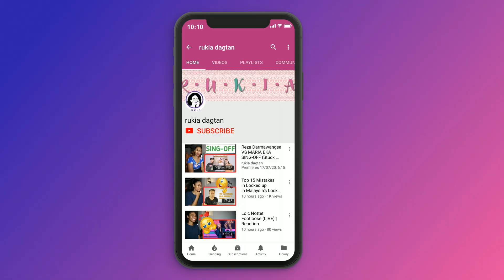Syamel & Ernie Zakri - Goodbye Hello [Official Music Video] | Reaction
*reaction video*

Today I am reacting to Syamel & Ernie Zakri - Goodbye Hello [Official Music Video]

MAILING ADDRESS:
Rukaiya Dagian
2600 Baguio City
Philippines